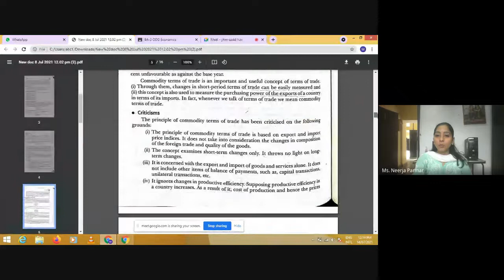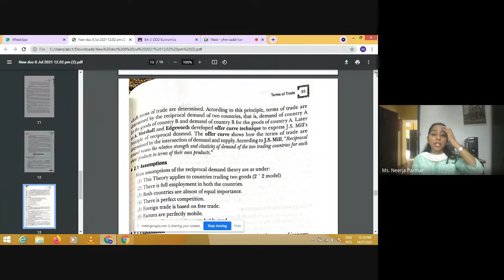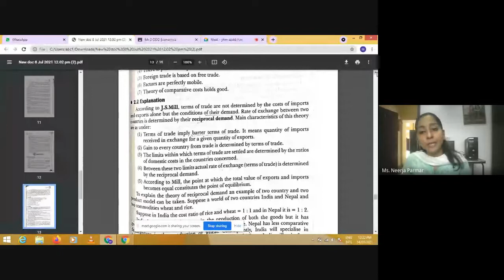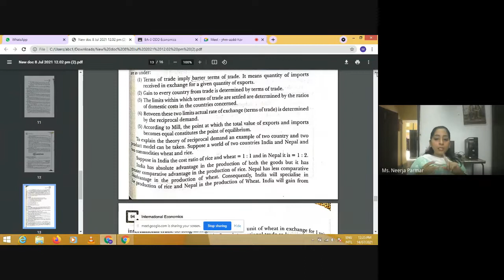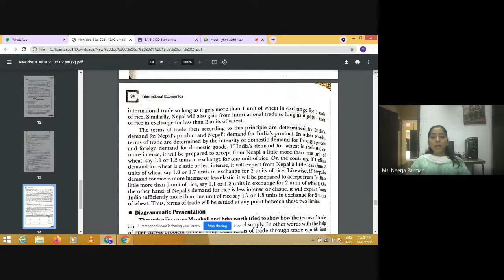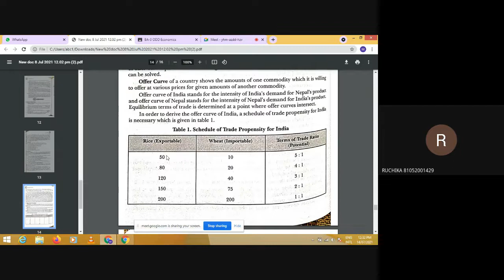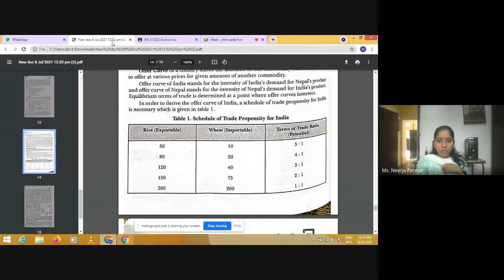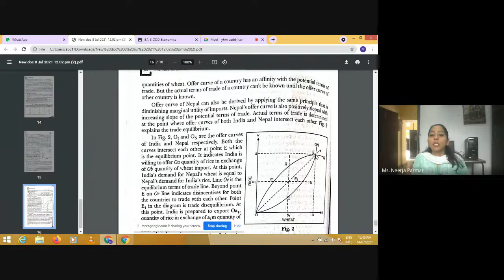B.A. 3rd year topic- Principle of reciprocal demand ( International trade)- Ms. Neerja Parmar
topic- Principle of reciprocal demand ( International trade)Ms. Neerja Parmar